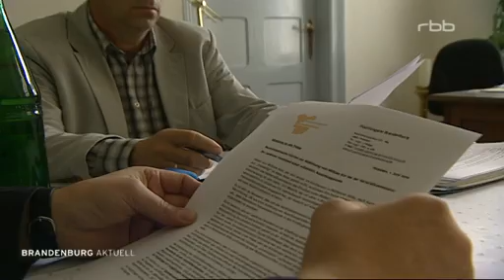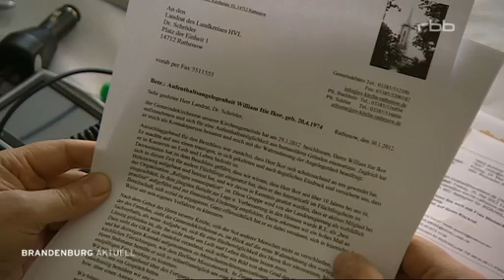William Ikor am Tag der Ausreise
Nach elf Jahren in Brandenburg entschied die Härtefallkommission, William Ikor aus Kamerun kein Bleiberecht zu gewähren. Die Entscheidung geht einzig und allein auf den Rechtsmissbrauch der Ausländerbehörde Rathenow zurück, die William zur Fahndung ausschreiben ließ, obwohl sein Aufenthaltsort - die Kirchengemeinde in Rathenow, wo William im Kirchenasyl war, die ganze Zeit bekannt war.